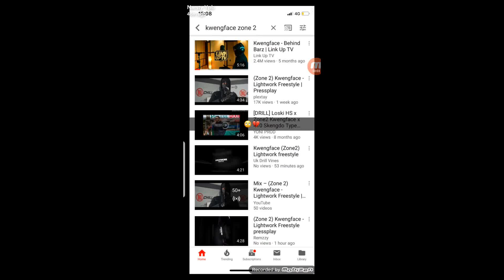Kwengface (Zone 2) Lightwork Freestyle Been Taken Down From Preesplay Youtube Channel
should I reupload videos that get taken down?